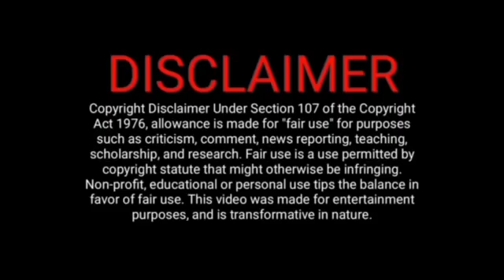NO TIME TO DIE | Trailer | James Bond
welcome to our brand new video🙏

NO TIME TO DIE | James Bond